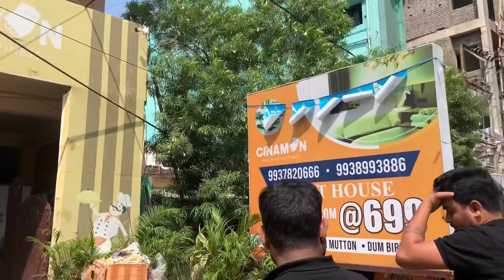ଆଜି ହେଲା ଗୋଟେ ବୋବାଲ୍ ଖାଇବା, ପଖାଳ ଭାତ ସାଙ୍ଗରେ ପୋଡ଼ା ରୋହି ମାଛ